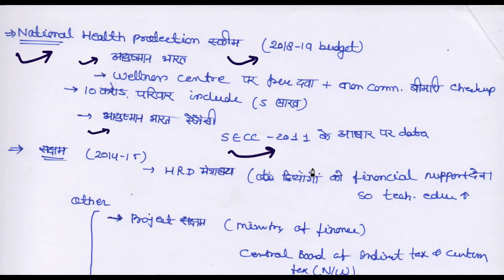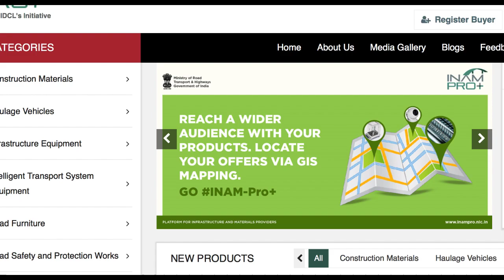24 March 2018, हिन्दी Prelims Updater Series, Mission IAS 2018, UPSC, CSE, IAS